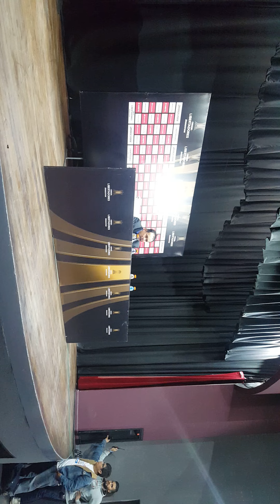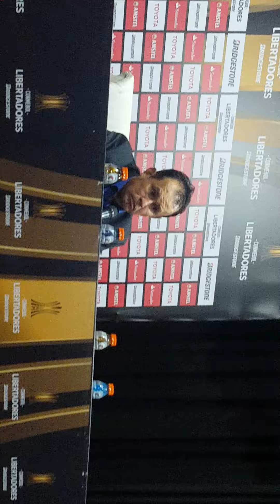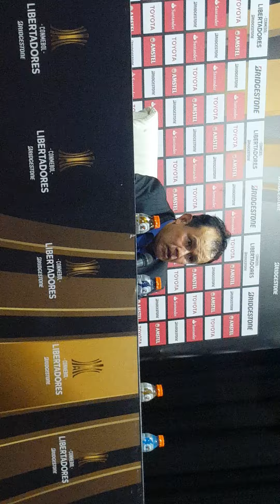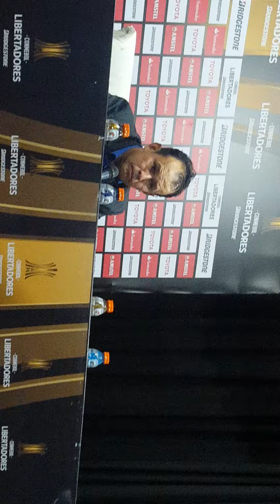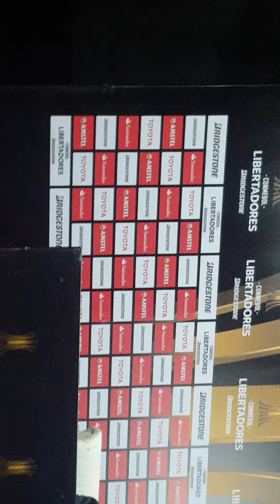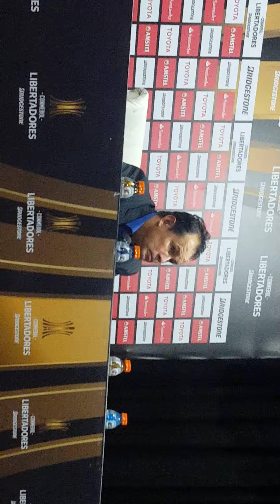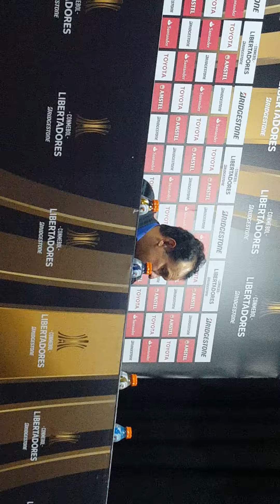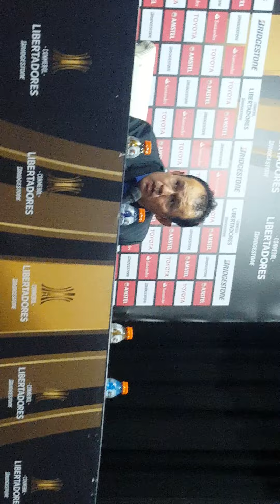DECLARACIONES DE JUAN REYNOSO EN ARGENTINA